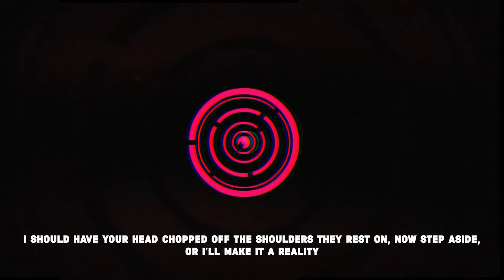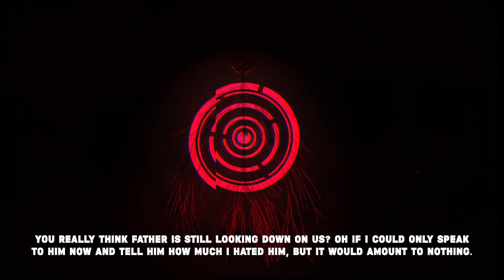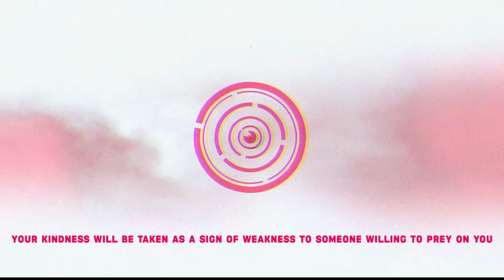Transmission 6 (IRIS)